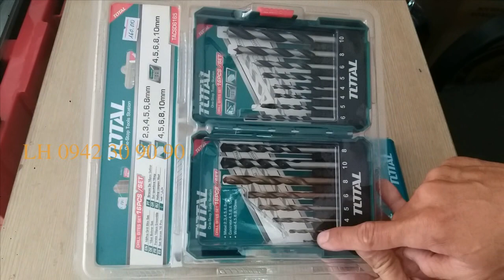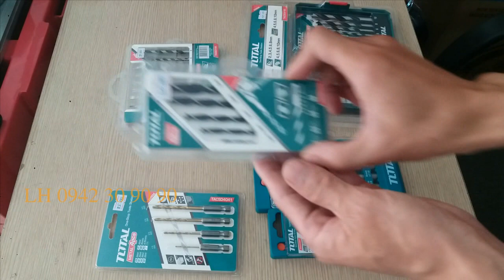CÁC SET MŨI KHOAN SẮT, GỖ, BÊ TÔNG HÃNG TOTAL GIÁ RẺ CHẤT LƯỢNG ĐỦ SÀI /nguyenchidam